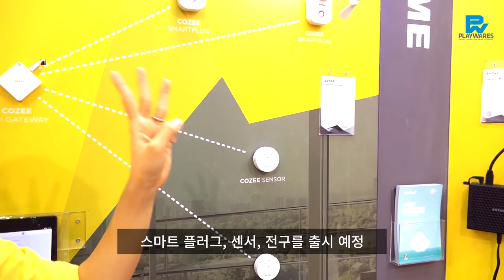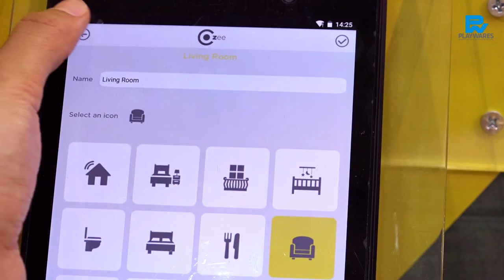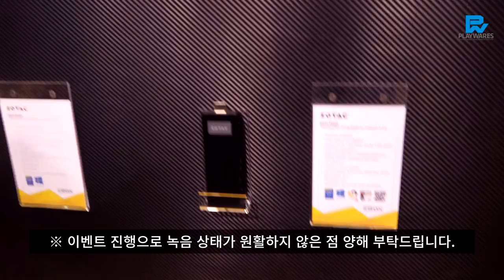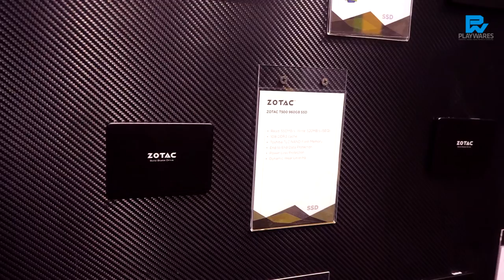COMPUTEX 2016: ZOTAC BOOTH 소개